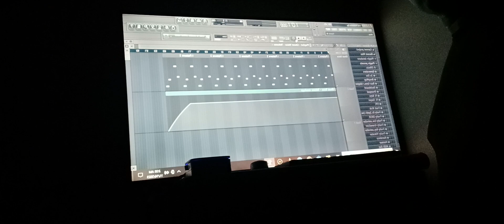Marvin Maddicks Jr. Working On A Horror Track For Film Director KEVIN DUFFY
Video clip of Marvin Maddicks Jr. working on a horror track for indie film
director , producer and actor KEVIN DUFFY